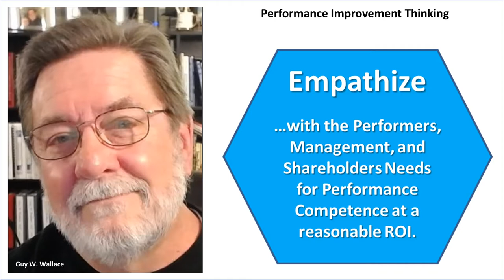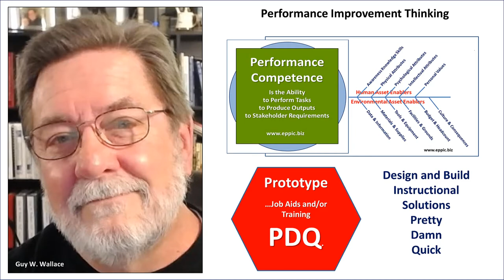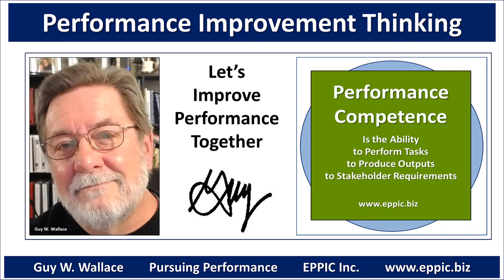Performance Improvement Thinking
I Don’t Want Design Thinking Until First Doing Some Performance Competence Improvement Thinking.

If You Don’t “Begin with the End in Mind” You Could End Up Prescribing and Building a Solution-Set That Won’t Address the Need.